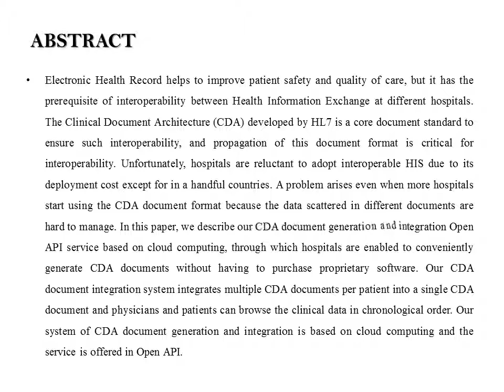CDC Generation & integration for health information exchange based on cloud computing system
CDC Generation and integration for health information exchange based on cloud computing system

Shakas Technologies Provides, 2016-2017 Project titles, Real time project titles, IEEE Project Titles 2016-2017, NON-IEEE Project Titles, Latest project titles 2016, MCA Project titles, Final Year Project titles 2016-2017..
Contact As:
Shakas Technologies
#13/19, 1st Floor, Municipal Colony,
Kangeyanellore Road, Gandhi Nagar,
Vellore-632006,